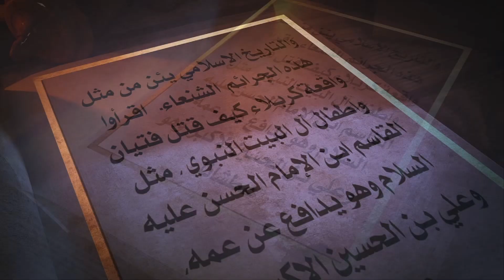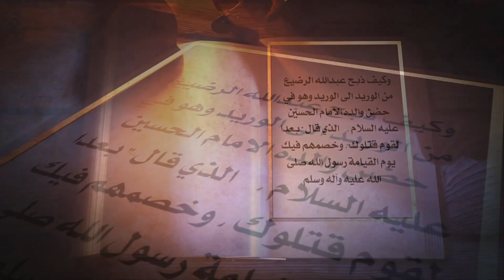الحلقة الثامنة - أطفال بني هاشم - الحسينية الكاظمية (البكاي)